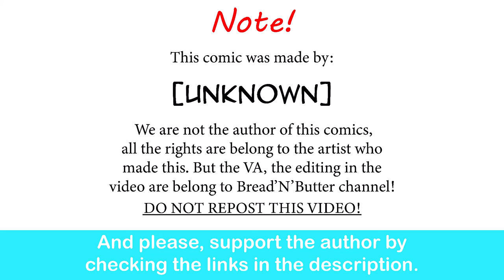Mind Flayer Maid| [unknown] comic dub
She's perfect.